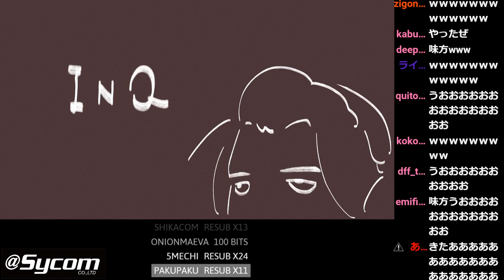【LOL】シーズン終了直前の悲劇！スタンミvs吉田 ~邂逅編~【ラカン】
ラカンうるさすぎ